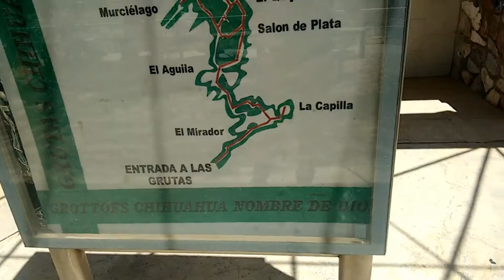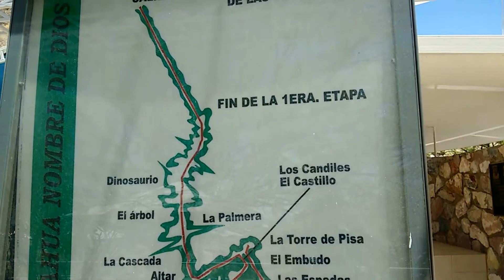LAS GRUTAS DEL NOMBRE DE DIOS EN CHIHUAHUA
Todo se hace con mucha PASIÓN